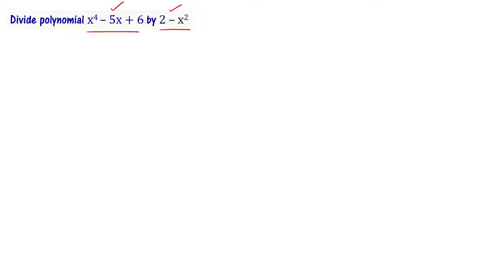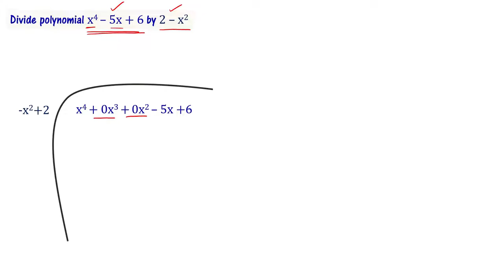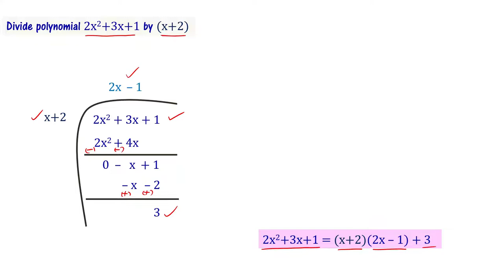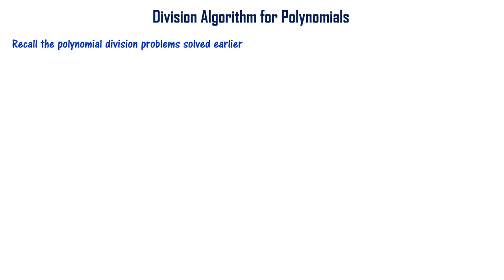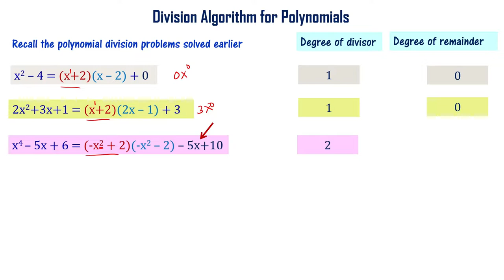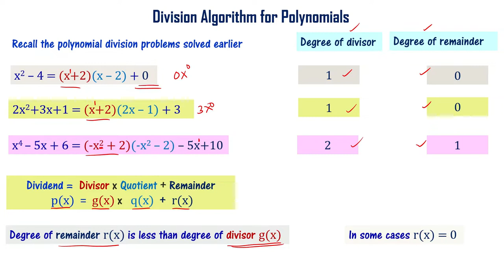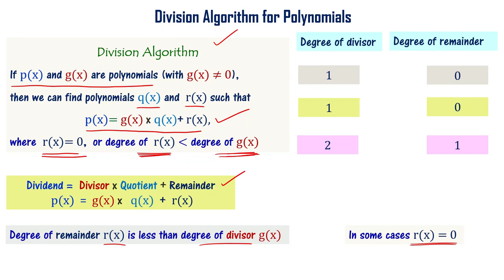Division Algorithm for Polynomials in Telugu 10th Class Polynomials AP TS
In this video, we explain division algorithm for polynomials in Telugu. With the help of few polynomial division example problems, the concept of division algorithm for polynomials is explained in a easy manner to understand. Class 10 mathematics Andhra Pradesh and Telangana state syllabus are explained in telugu language to make it understand easily. Polynomials for class 10 AP TS syllabus in telugu.

we derive division of algorithm for polynomials and explain the meaning of division algorithm for polynomials